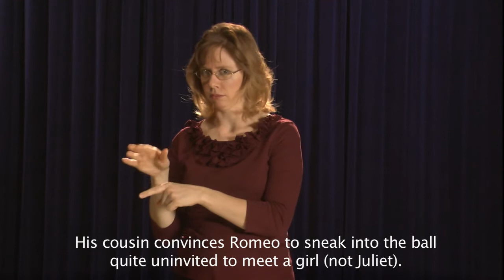Romeo and Juliet Synopsis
Romeo and Juliet by William Shakespeare, will be sign interpreted on June 26th, by Rachel Hollander and Karen Nelson.